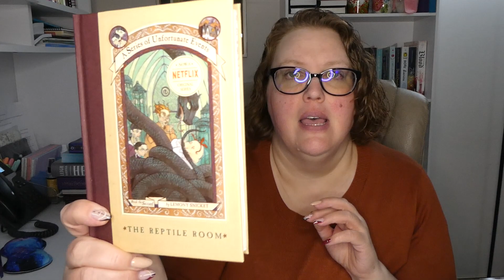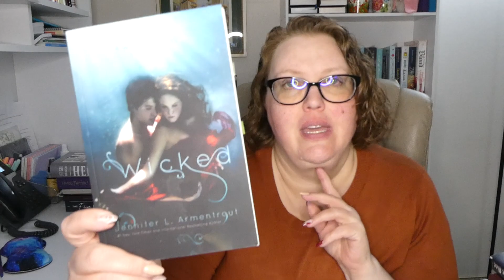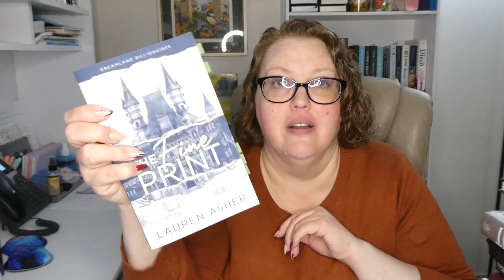Autumn Equinox Magical Wrap-Up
The Autumn Equinox Magical readathon was created and hosted by G at Book Roast. @BookRoast
I went for Master of the Elements.

Books mentioned:
1 - The Fifth Season (The Broken Earth Trilogy) by N.K. Jemisin
2 - Mystic Mansion by Debbie Ihler Rasmussen
3 - The Reptile Room by Lemony Snicket
4 - The Vampire Lestat by Anne Rice
5 - Wicked by Jennifer L. Armentrout
6 - Hell Bent by Leigh Bardugo
7 - Harry Potter ad the Sorcer's Stone by J.K. Rowling
8 - The Liminal Zone by Junji Ito
9 - The Fine Print by Lauren Asher

Where you can find me:
Goodreads

Amazon Wishlist: